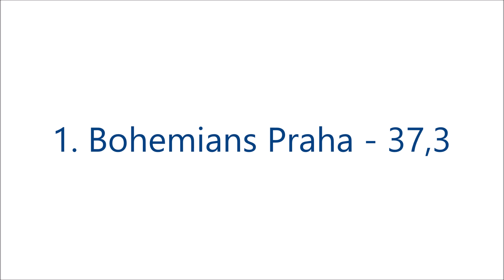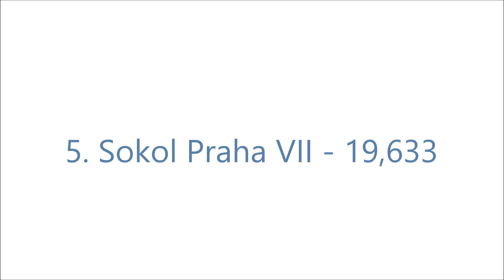Chodov Cup 2023 - naděje starší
1. Bohemians Praha. 2. SK MG Chodov Praha, 3. Sokol Hodkovičky, 4. ZŠ Hostivař, 5. Sokol Praha VII